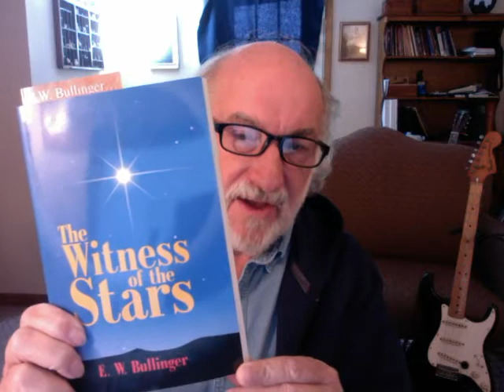Romans 5-6 (The Obedience of Faith 3)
Do Christians really have the grace to lead sinful lives? Find out for sure.  Glenn Hall teaches Romans chapters 5 and 6.